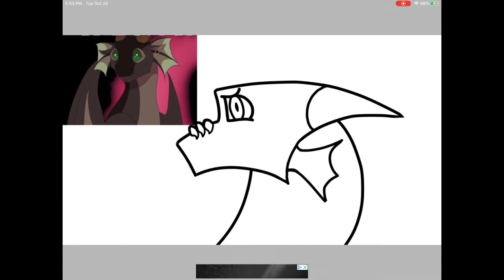PeaceMaker *SpeedPaint* For Fun Lol